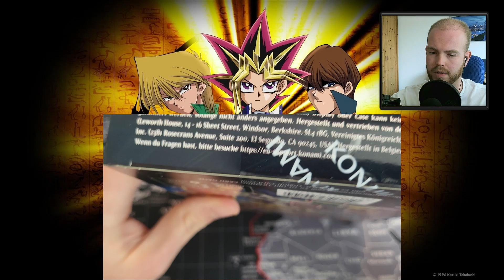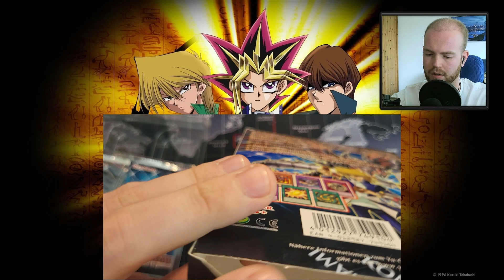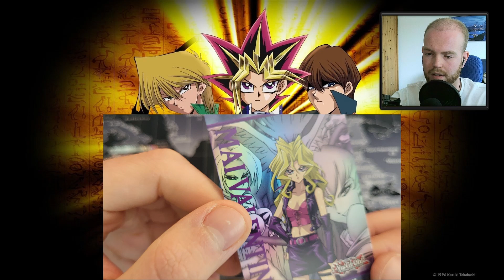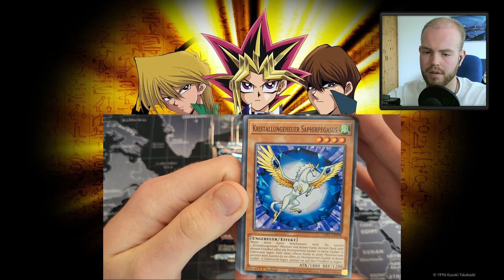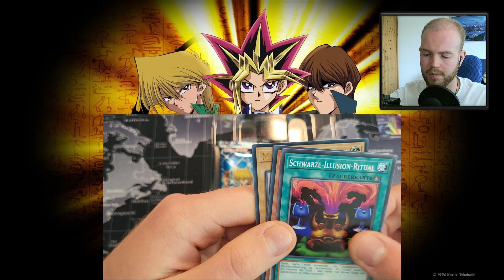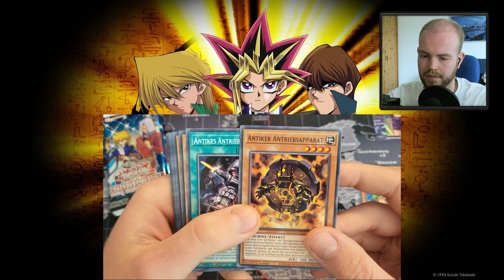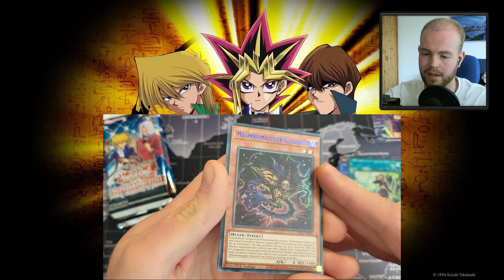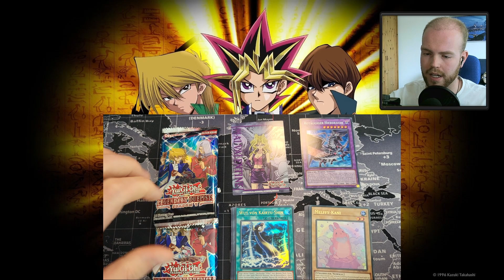Legendary Duelists Season 1 / ThorbenVlog Präsentiert